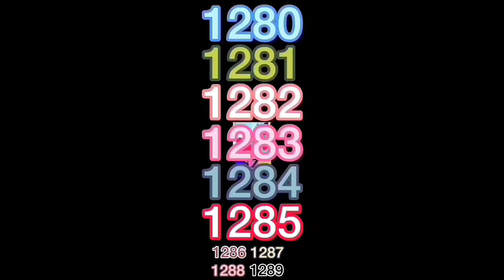MS2^2000T S2 P3 1251 - 1300